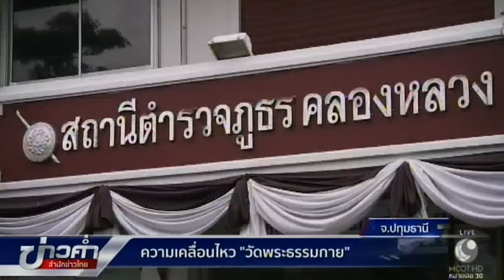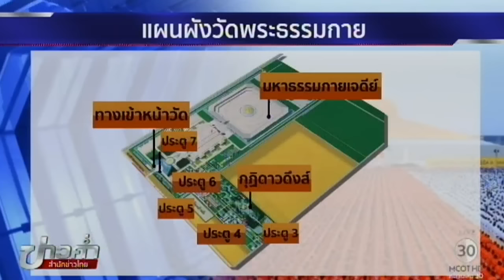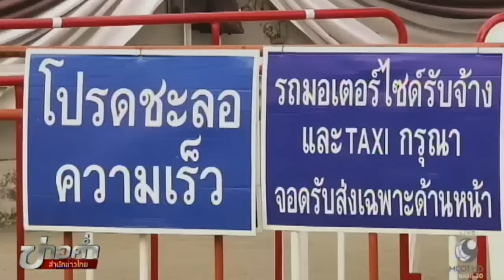ความเคลื่อนไหวที่วัดพระธรรมกาย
บรรยากาศที่วัดพระธรรมกาย ภาพรวมยังมีการรักษาความปลอดภัยเข้มงวด แต่ไม่พบความเคลื่อนไหวใดๆ ทั้งจากฝั่งเจ้าหน้าที่และฝั่งวัดฯ

1.สารคดีเฉลิมพระเกียรติ
2.พระราชกรณียกิจ-พระมหากรุณาธิคุณ
3.คนไทยหัวใจ♥รักในหลวง